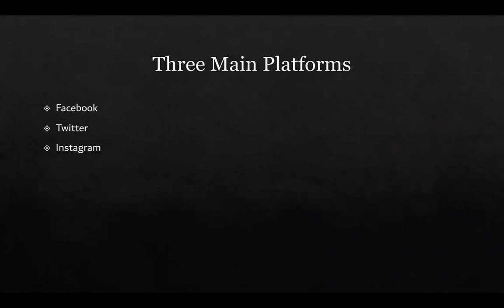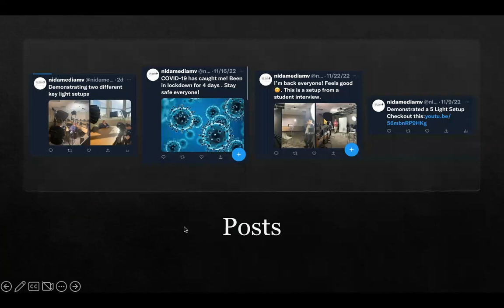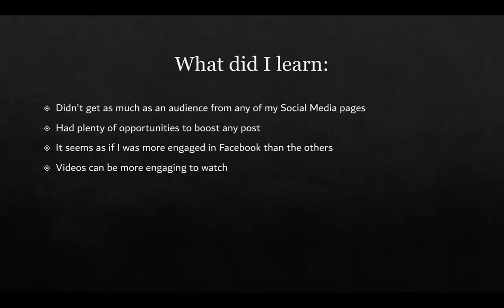Social Media Presence